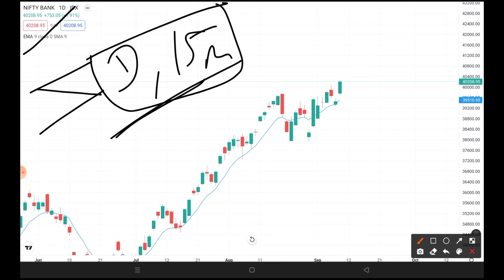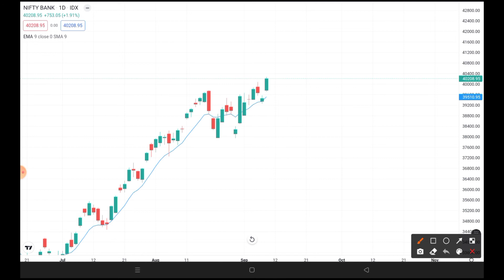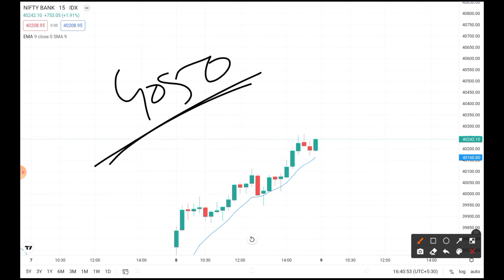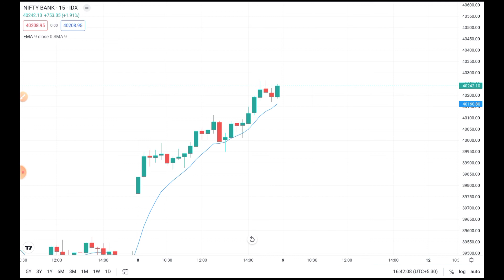Bank Nifty tomorrow prediction 9th September | bank nifty 40000 upside move continue..?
Techqee Emmi

aany queries

stock market
stock trader
stock king
stock twins
option trading
option selling
option guide
option guide
option chain analysis
stock king
theta gainers
bank nifty
option selling
stock market ka commando